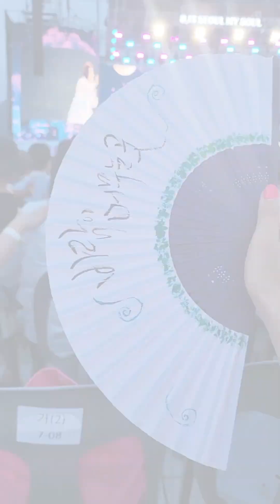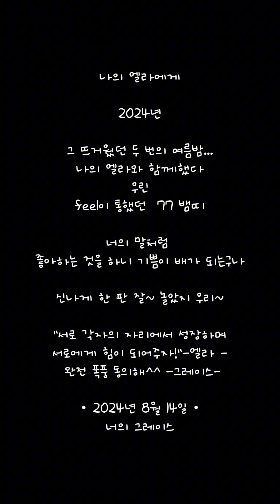2024서울마이소올 | 광복절 전야제 | 서도밴드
Ella & Grace
서도밴드로 뭉쳤다 !

음악 : 바람 (한영애)